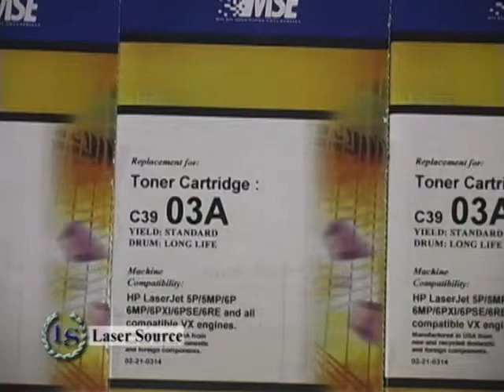Laser Source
I think the was made in 2002.  Deanna Summers did the VO.